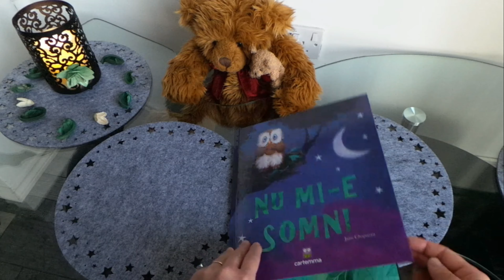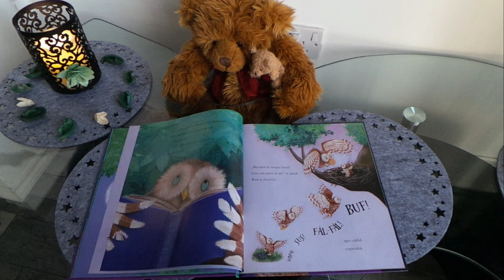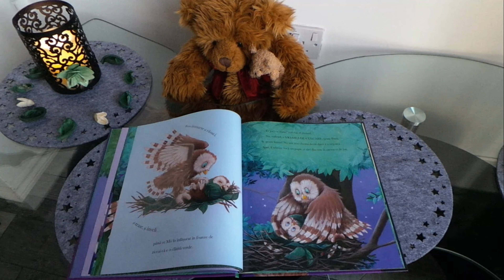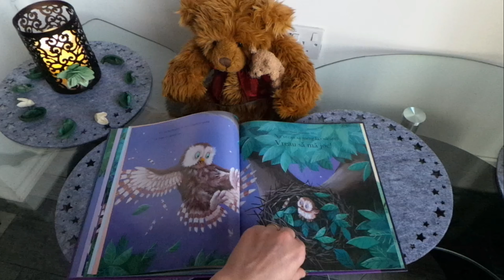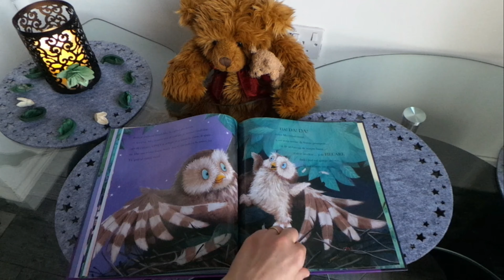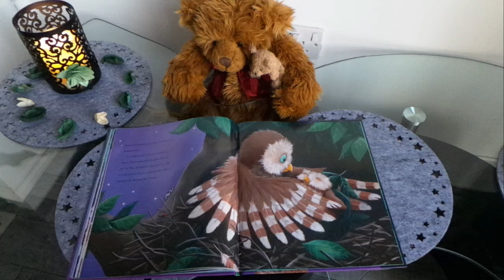"Nu Mi-e Somn"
Acest video este in colaborare cu Editura CARTEMMA,căreia îi mulțumesc 🥰 și îi sunt profund recunoscatoare 🙏pentru încrederea pe care mi-a oferit-o  în acest proiect de suflet❣❣
 EDITURA CARTEMMA îi  va încânta pe prichindei cu minunatele povești scrise cu atâta iubire❣
      Dacă v-a plăcut ,puteți da un Like și să vă Abonati pentru mai multe povesti :👇
                     🥰VĂ MULTUMESC❣❣❣❣
 Editura :CARTEMMA.
 Autor si Ilustrator : Jane Chapman.
Traducere:Sorina Moisii.
Editare VIDEO